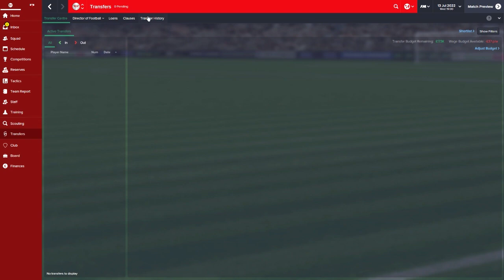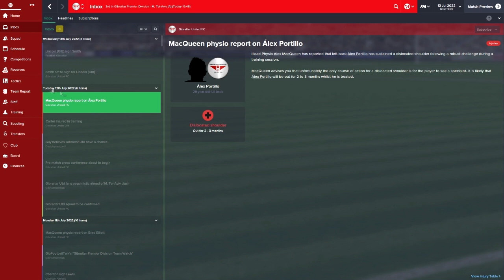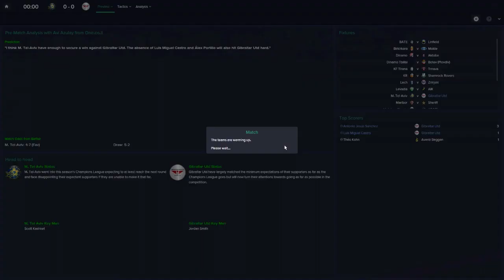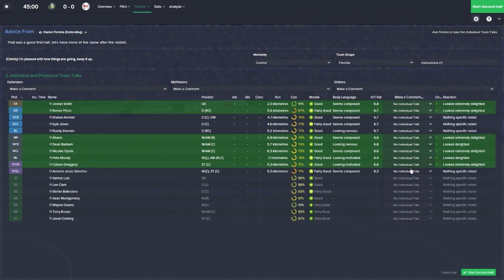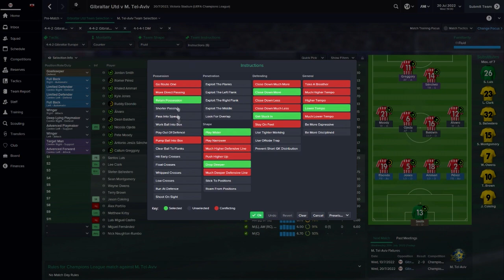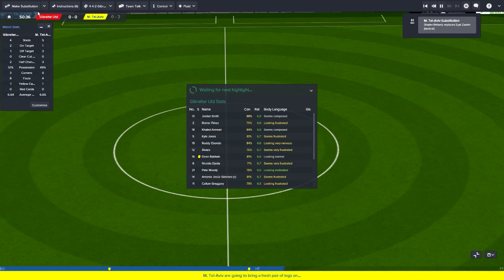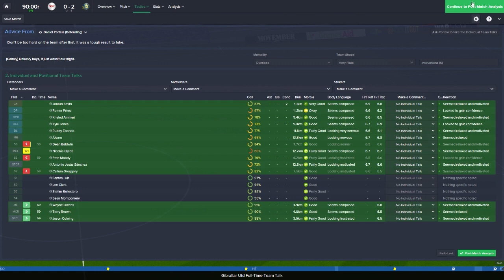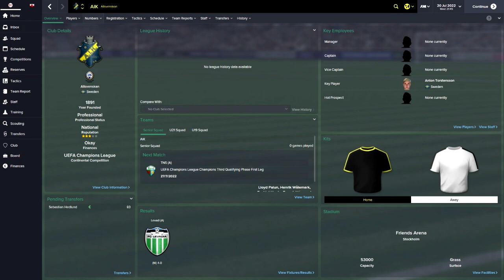Football Manager 2015 | Gibraltar United FC | Part 42 - Champions League 2nd Qualifying Round